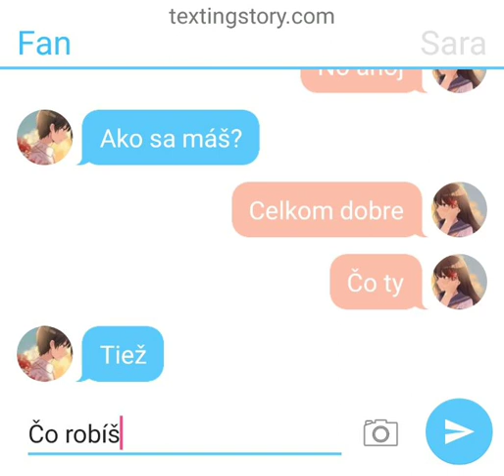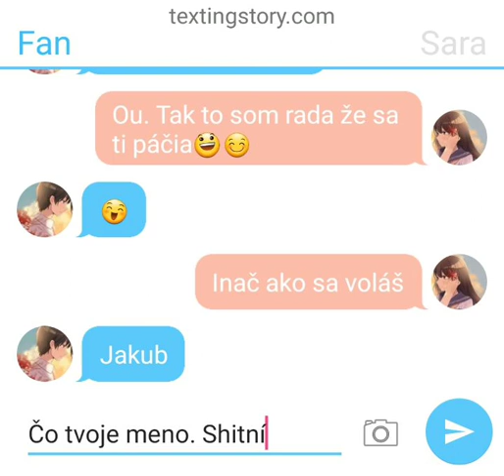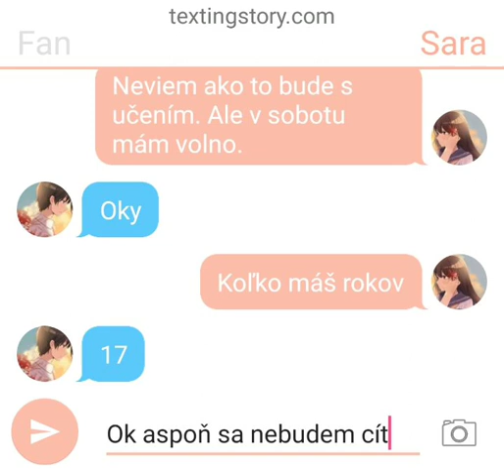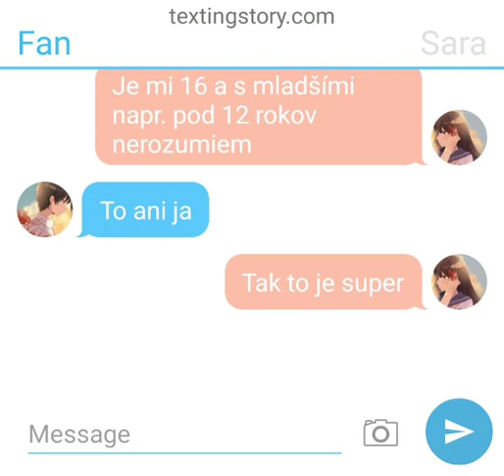Fan and me 2 (sorry sk)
Užite si to. Niečo tam nie je pravda. Ja s malými deťmi si rozumiem